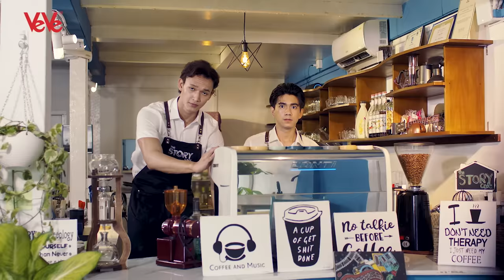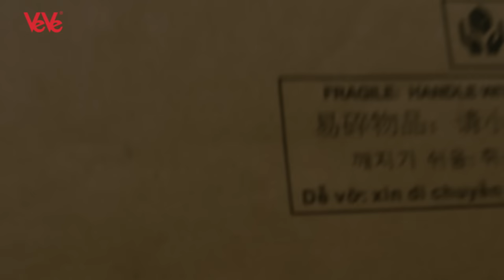ကောင်းကောင်း , ဖြိုးပြည့်စုံ - နှုတ်ဆက်လမ်းခွဲ [Official MV]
Song - Hnote Sat Lan Kwel (နှုတ်ဆက်လမ်းခွဲ)
Artists - Kaung Kaung , Phyo Pyae Sone (ကောင်းကောင်း , ဖြိုးပြည့်စုံ)
Composer - Khai No (ခိုင်နိုး)
💫Cast - Charlie , Six Min Htet ,  Htet Oo Htut ,
               May Pyae Sone Aung
💫Director - Andy ကိုဖိုး သား
💫Director Of Photography - Pauk Gyi
💫Production Producer - Arkar Moe Yan ,
                                             Emily Chen
💫Camera man - Khant Nyi Kyaw
💫Make up - Shine Myat Noe Mg
💫Editor - Pauk Gyi